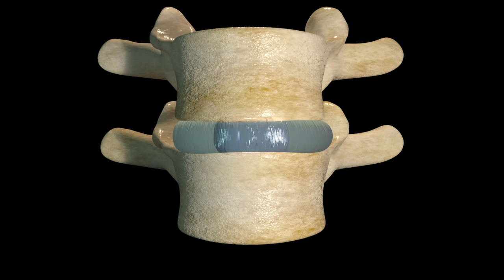Drinking Water... What Happens to our bodies when we are Dehydrated?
Dr. Jim Hoven discusses the importance of proper hydration for your body to recover from injuries. How much water should I drink? What happens when I don't get enough? All this and more in today's episode of Health Matters!